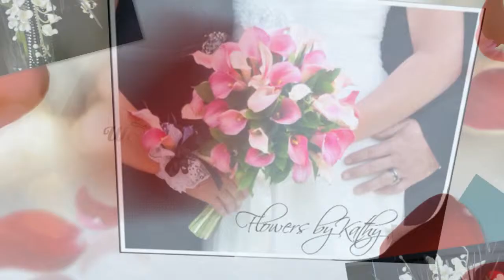Weddings By Kathy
Helping Make Your Wedding Unforgettable On Any Budget. I have over 25 years of experience in the wedding floral design business. I use only the finest fresh flowers available. I want to help you make a statement on the most important day of your life. You can pick one of my packages or design your own. There are many flowers available. The following styles and varieties are only a few you may choose from. I can use your favorite flowers or color in any design you like best. The only limit is your imagination. Some flowers available. Roses... Lillie's. Calla Lillie's... Gerbera Daisies...Stephanotis... Orchids... Hydrangeas...(many more). Please call for an appointment today, to schedule your bridal consultation...801-280-3938.